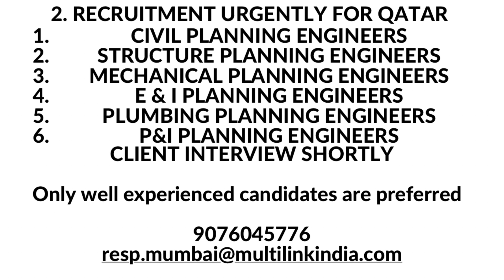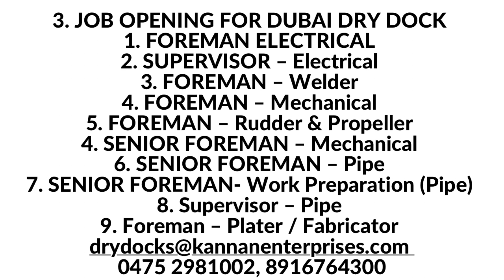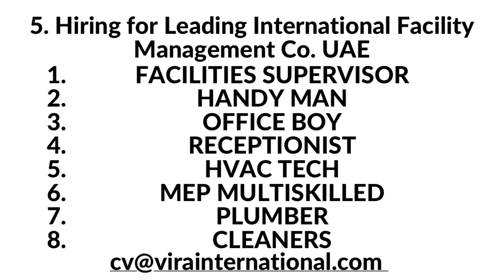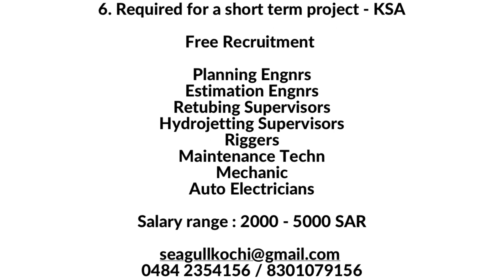Gulf jobs Malayalam, Latest gulf jobs 2023, Dubai jobs, Jackson Jose, Education channel Malayalam,